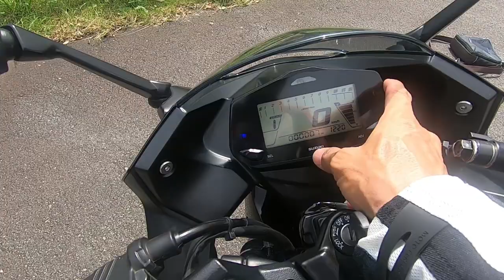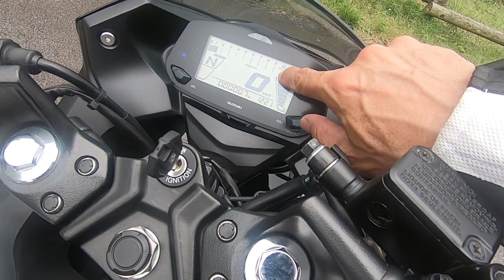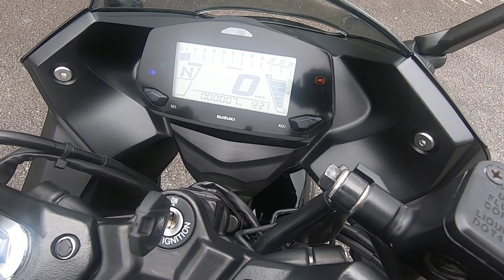空冷単気筒150ccフルカウルモデル！スズキ ジクサー150SF 丸山浩速攻インプレ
ヤングマシン誌でのテスト風景、すでにヤングマシン誌では掲載済みのジクサー150SFです。テストは1日に20台以上いっぺんに乗る事もあるくらい、テスターとしての仕事はハードです。長時間乗る事の出来るマシンもありますが、本当に乗る時間の少ないマシンもあるのです。ただその短い時間の中でも、テスターとして、スペックをチェックしながら、一挙にマシンの正確を読み解き、正確に読者、視聴者へ伝えていくのが私の仕事です。プロの仕事としてテストライダー、ドライバーをやっている一面が見えるように、今回はカット編集をわざと減らしています。最後のインプレッションはテイク1ノーカットでまとめているので、そんなシーンも是非観てやって下さい。
ジャーナリスト（評論）としての仕事は、ほんと最後の「この車両がバイクをスポーツとしてバイク乗りを育てていくのに貢献していくでしょう！」の一言です。
経験値から自分の思いを語るよりも、まず先に正確なテストインプレが主なので、ジャーナリストという肩書きよりも、テストライダー、ドライバーという肩書きを重視しています。
これは２輪も4輪もレースで鍛えてきたからこそ出来る技術的な仕事だからです。